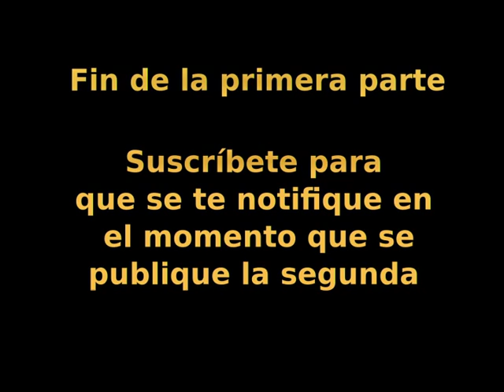Cómo enseñar a niños dibujo artístico: Dibujar un paisaje realista. El planteamiento y el esbozo.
Cómo enseñar a niños a dibujar. Hoy vamos a comenzar un tutorial sobre cómo dibujar un paisaje realista con lápices de colores. Este tutorial consta de tres vídeos. En esta primera parte, veremos cómo plantear el dibujo, las primera líneas, cómo distribuir la escena y darle coherencia y profundidad.

En esta lista de reproducción encontrarás más vídeos sobre como dibujar con lápices de colores:

Este es uno de los vídeos dedicados al estudio y dibujo con lapices de colores. Dibujar con lapiz de color puede ser y es fascinante. Se pueden lograr unos efectos tan vivos en intensos que pocas técnicas de dibujo y pintura pueden alcanzar estos resultados. Dominarlos requiere un poco de práctica y algunos de estos consejos! recuerda que en tu interior hay un artista, sólo está esperando a tener la oportunidad y los conocimientos para expresarse!